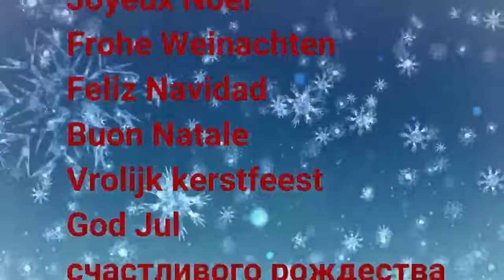Tech The Gadget World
gaming minecraft fashionstyle healthylifestyle gaming gadgets tecknology everything is tecknology Hey‌ ‌guys!‌ ‌This‌ ‌isn’t‌ ‌just‌ ‌another‌ ‌review‌ ‌of‌ great‌ ‌new‌ ‌gadgets.,It s Gadgets in general ‌Today’s‌ ‌list‌ ‌is‌ ‌full‌ ‌of‌ ‌fancy‌ yet‌ useful‌ ‌gadgets‌ ‌from‌ ‌videos‌ ‌that‌ ‌you‌ ‌can‌ ‌buy‌ ‌online.‌ ‌‌We‌ ‌had‌ ‌to‌ ‌make‌ ‌sure‌ ‌you‌ ‌didn't‌ ‌miss‌ ‌any‌ ‌of‌ ‌it.‌ ‌‌
Christmas is coming, exceptional gifts for your Children and loved ones, because they are worth it.